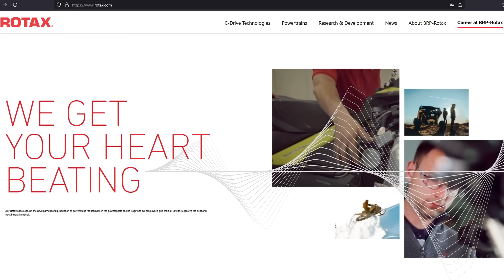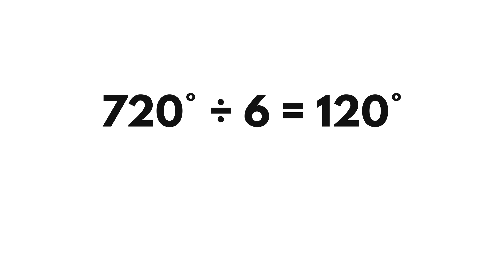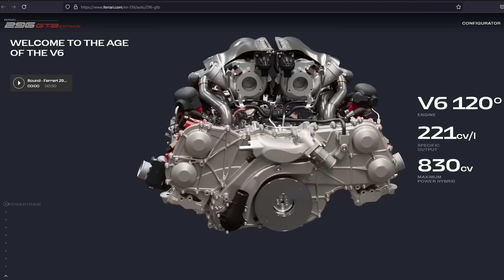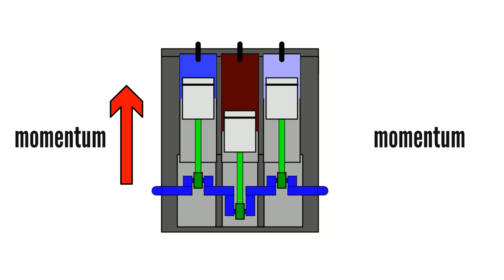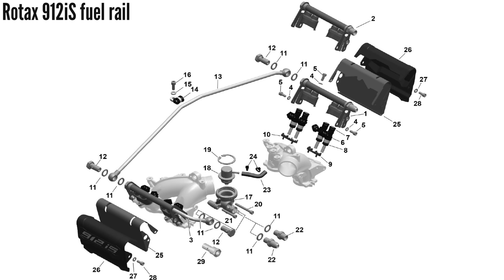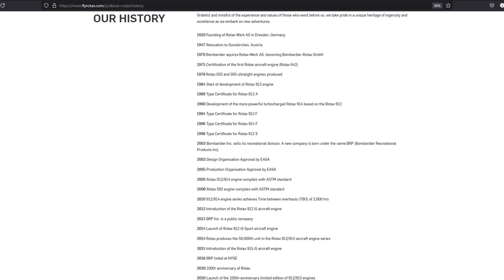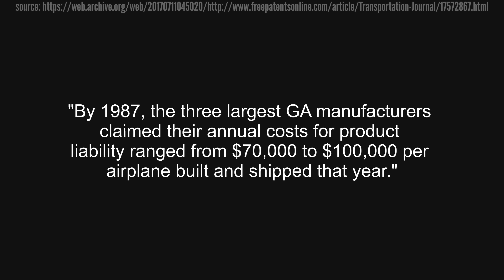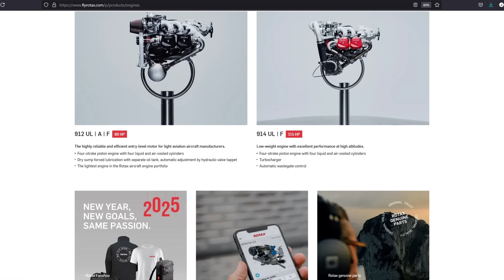Why Rotax's 300hp V6 Aero Engine Never Saw Production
Rotax designed and built - several - 300hp V6 engine examples. Not only that, it was just about the get certification when Rotax announced it would not produce the engine for the market. What happened? Was there a problem with the engine design? We explore the engine in detail and find out.

Video attribution:
Aircraft engine Type 936 by BRP-Rotax copyright BRP-Rotax
CONQUEST BY AIR by PublicResourceOrg license CC-BY
Inline 6 Cylinder-author MichaelFrey cropped
Engine V6 Mechanical Animation by JKastle007 license CC-BY
MANUFACTURING CRANKSHAFT by MR.MACHINE license CC-BY
Straight-3 engine-author MichaelFrey cropped, rotating, multiple use next to another
BRP-Rotax – Company Video by BRP-Rotax license CC-BY

Image attribution:
JAGUAR 3L V6 Supercharged-author Jaguar MENA crop+zoom
Rolls-Royce Merlin 61 12 cylinder-author Tomás Del Coro cropped
Split-trhow crankshaft-author Pᴀᴜʟsᴛᴇʀ2 red circle overlaid
McLaren Artura-author Alexander Migl crop+zoom
2022 Ferrari 296-author Max Baillie crop+zoom
Upper balance shaft exposed-author l0lnix no changes
V11 big valves-author Tutkamestari no changes
FADEC for piston engines-author no changes
FW 190 A8-author Kogo overlaid text
Lycoming AEIO-540-D4A5-author Cliff from I now live in Arlington, VA (Outside Washington DC), USA no changes
Continental IO-520-author Stahlkocher no changes
Textron Lycoming engine-author Greg Heartsfield crop+zoom
Beechcraft Bonanza-author D. Miller crop+zoom
MAULE M-7-author Aleksander Markin crop+zoom
Sonaca 200-author Sonaca aircraft crop+zoom
US Made GenAvAirplanes 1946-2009 UnitsShipped NetBillingsIn2009Dollars-author Zxtxtxz no changes
Adept 320T engine-author FlugKerl2 no changes

Chapters:
0:00 The Rotax 936
0:49 1 - Historical Factors
2:05 2 - Rotax 936 Design
9:55 3 - Production Cancelled
11:31 4 - Liability
14:22 5 - Demise of the 120° V6?